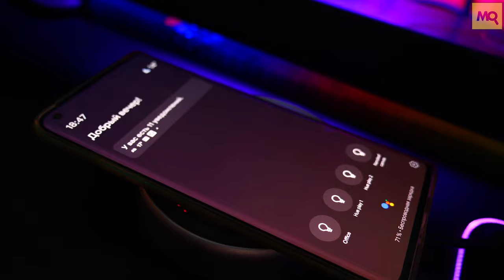Canyon CNS-TDS07DG обзор док-станции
Canyon CNS-TDS07DG станет полезным дополнением к современному ноутбуку, решив вопросы вывода изображения на внешний монитор, подключения периферии и переноса данных с внешних накопителей. Приятным дополнением станет съемный блок с Qi-зарядкой.